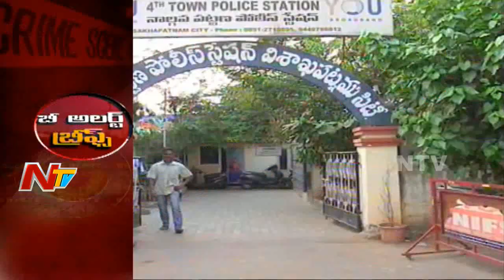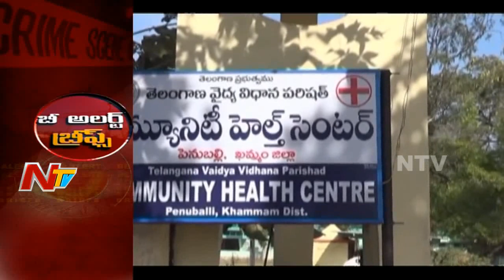అనంతపురంలో కుళ్లిపోయిన చికెన్ అమ్ముతున్న షాపుల పై దాడులు || Be alert Brief || NTV